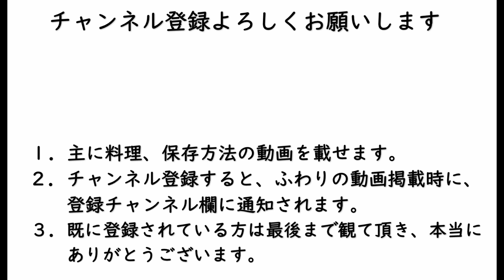自家製ツナでバケットサンド/ヘルシーメニュー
こんにちは、ふわりです。
この間あくまき作りを手伝ってくれた母のためにバケットサンドを作りました。
母は、お肉が苦手で食べられるものが限られているので、かわりにツムブリをつかったツナをトッピングしました。
今回はツムブリという魚を使いましたが、青魚や白身魚でも代用可能です。
お魚は栄養たっぷり、タンパク質もしっかり摂れます。
最後まで観て頂けたら嬉しいです。